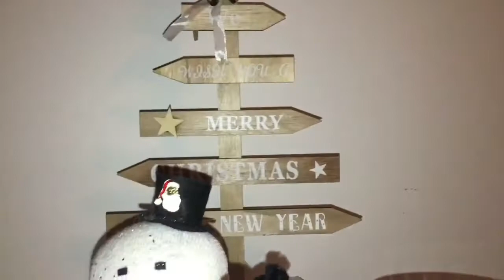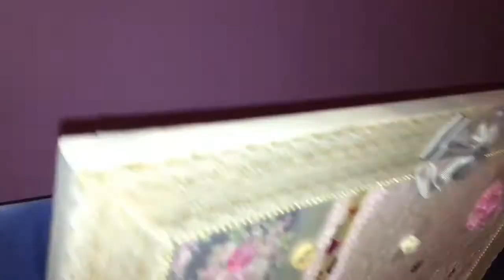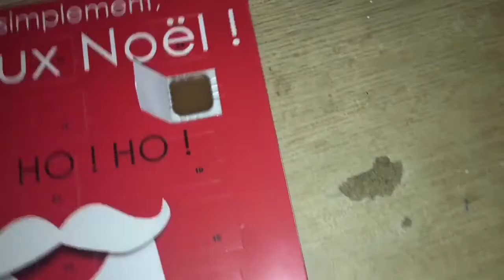Vlogmas 1et 2 [ Elise parle trop ;-p ] 1 et 2 décembre 2017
Ca y est enfin les VLOGMAS !
Je suis désolé de ne pas avoir mis en ligne le jour meme mais nous n'avons pas le temps :-(
BSXXX A TOUUSS!

Facebook de ma mère pour les décos maison : Irene François
Vous pouvez aussi passez par moi ;-)
Mon Facebook : Elise Faillu
Mon instagram : eliseandsong